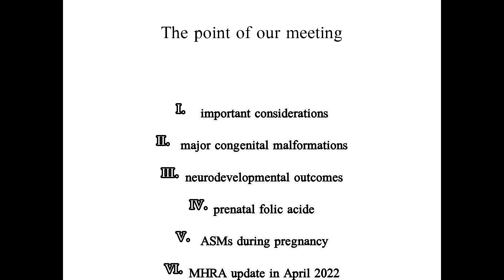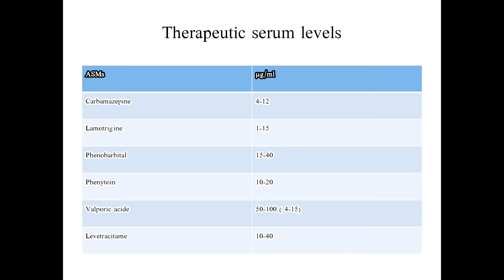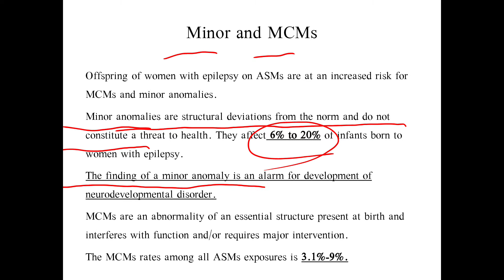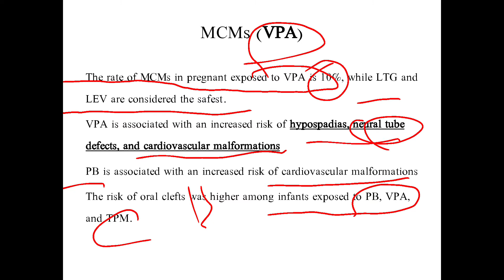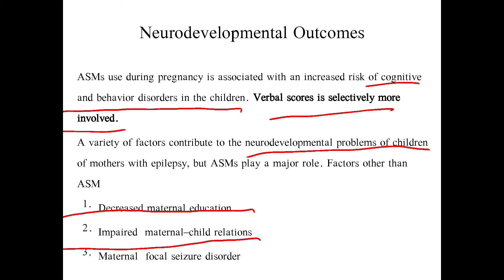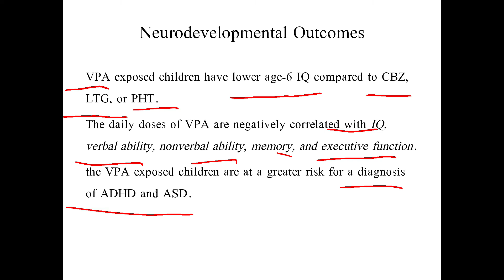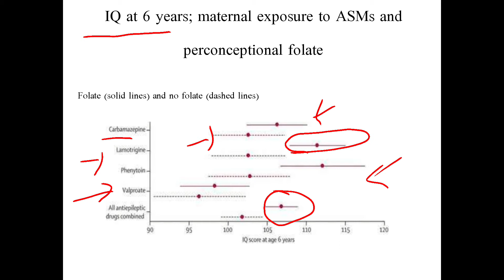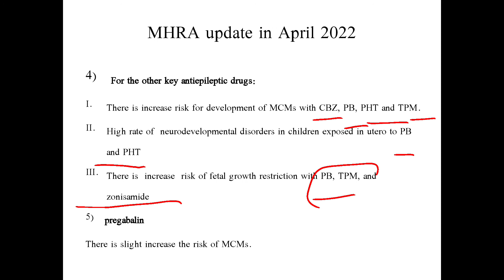antiseizure medications during pregnancy, treatment of epileptic pregnant woman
Levetiracetam and lamotrigine are the safest. pheytoin, valporic acid ,phenoparpital are associated with major congenital malformations